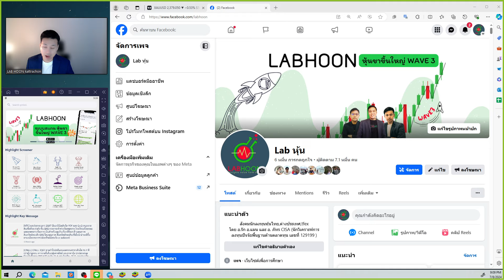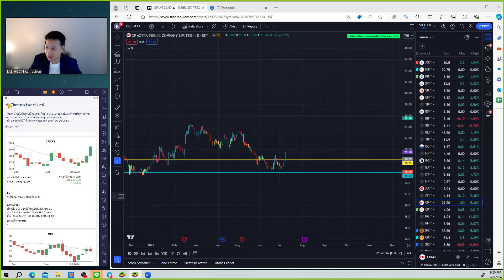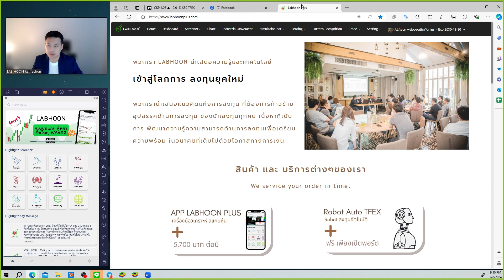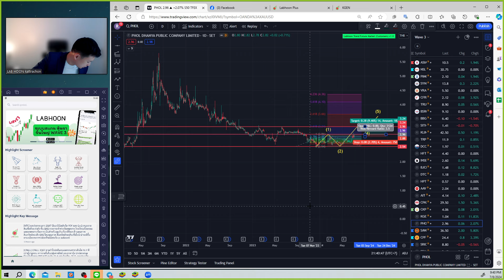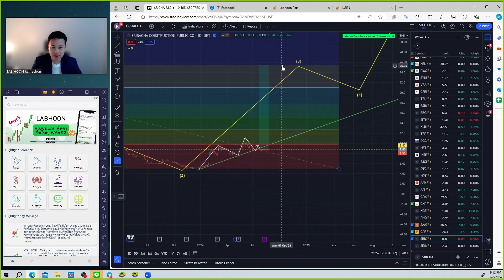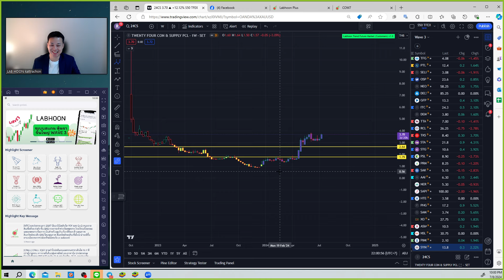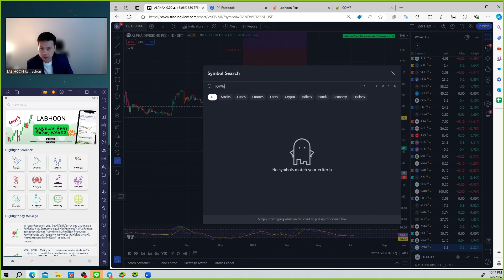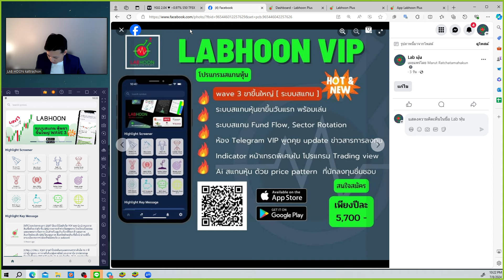วิเคราะห์หุ้นขาขึ้นใหญ่ Wave 3 EP 18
🔹 ลงทุนหุ้นขาขึ้นรอบใหญ่ไปด้วยกัน สมัคร "สมาชิก" ได้เลย
สิทธิพิเศษสำหรับสมาชิกช่อง:
☑ รับ Stock Watch List WAVE 3 หุ้นรายตัว
☑ รับ 4 Indicator บน Trading view
1 Indy ระบุเทรนด์ ขาขึ้นขาลง
2.Indy ระบุ wave
3.Indy แนวรับแนวต้าน Fibo Auto
4.Indy แนวรับแนวต้าน SD standard deviation
☑ รับ Application และ website Labhoon plus updateพื้นฐานหุ้นรายตัว และ สแกนหาหุ้นลงทุน
☑ รับ ห้อง Telegram VIP พูดคุยเรื่องหุ้น
สนใจเครื่องมือ วิเคราะห์หุ้น แบบมืออาชีพ
หรือสอบถามรายละเอียดได้ที่